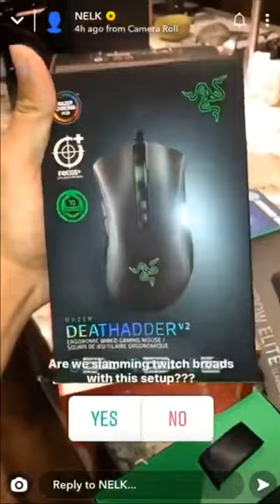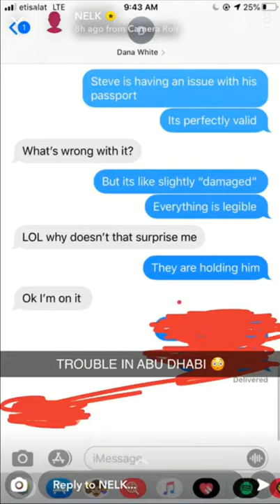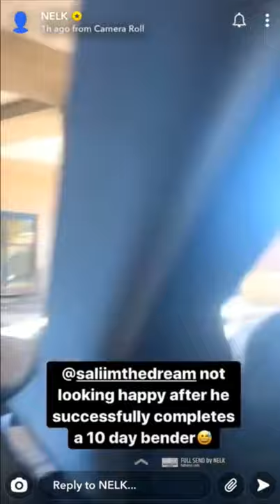*NEW* NELK Snapchat Videos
New NELK snapchat videos/ posts. kyle forgeard, stevewilldoit, bradley martin, saliimthedream, nelkboys